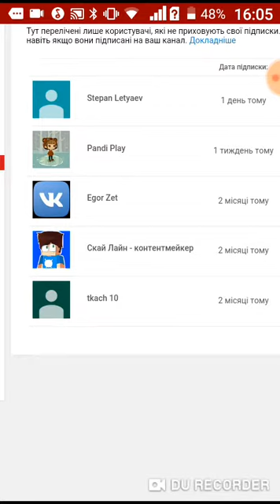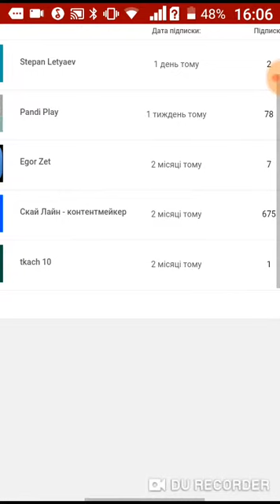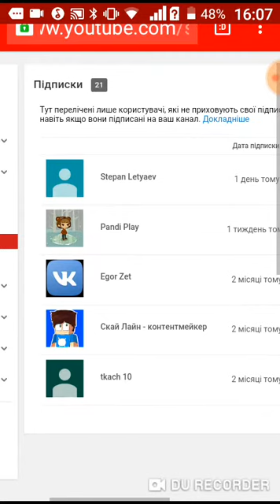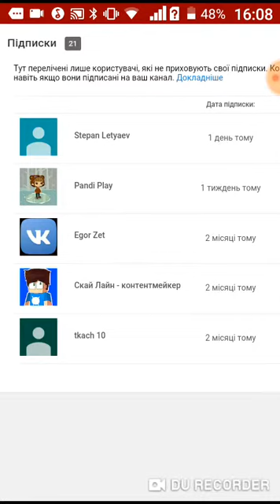Ура!!! У меня 20 подпищиков! Всем огоменное спасибо!